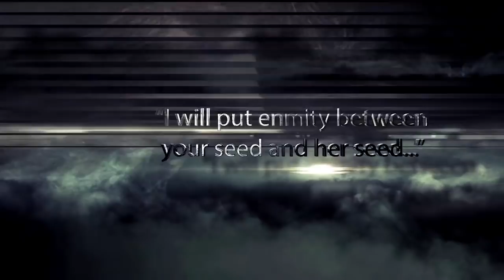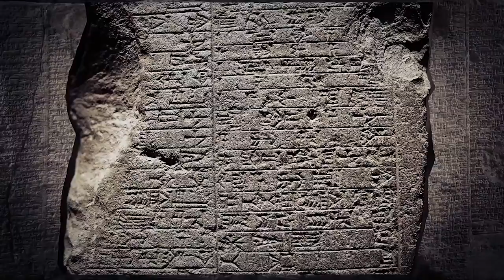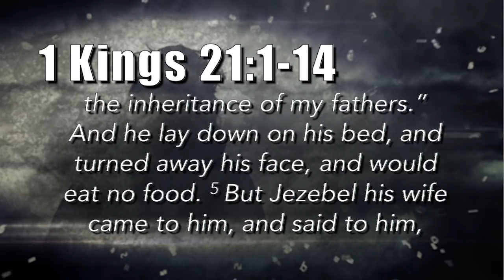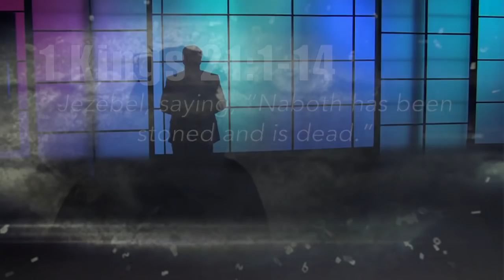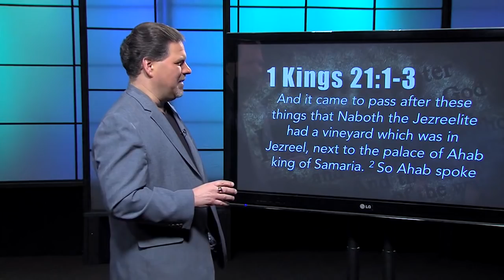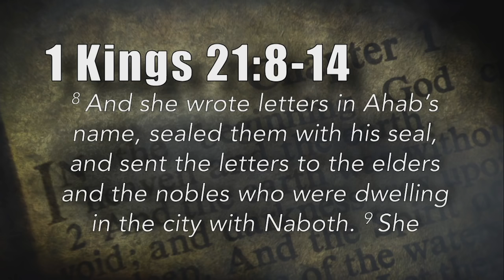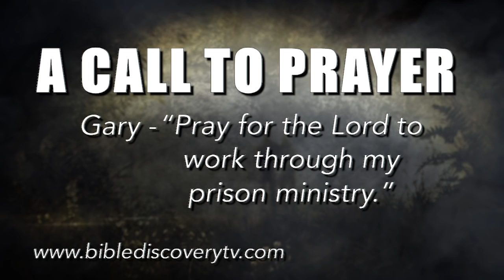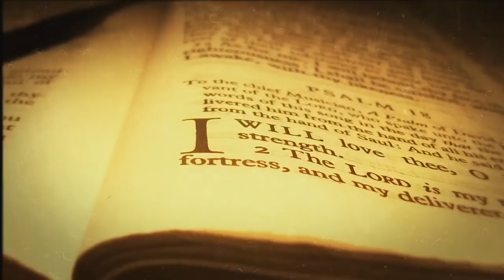Quick Study March 22, 2017